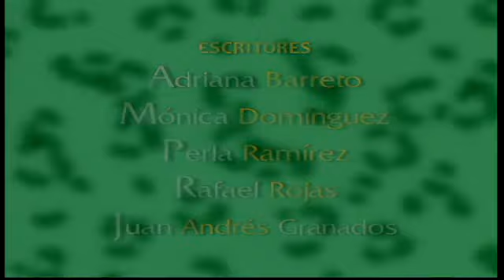Pedro el Escamoso cap 279